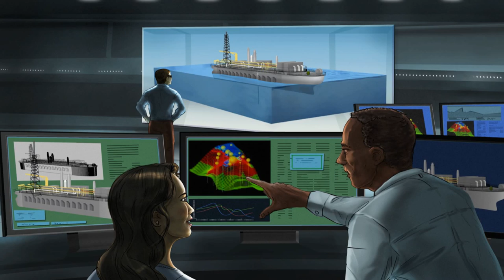Demo reel Rodrigo Macedo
Seleção de alguns quadros de storyboard para
campanhas publicitárias.
Animação de cena meramente ilustrativa.